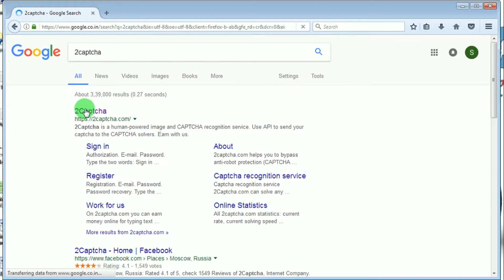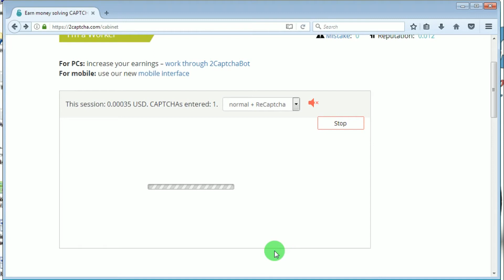How to Earn Money by Just Type Captchas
Here we will tell you how you can earn money by just typing captchas online.

Here we are clarifying that you will now earn millions of money from here but you can earn pocket money from here.